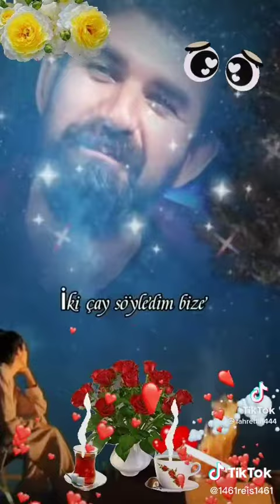keşfetteyiz keşfet büklümbüklüm duanıngücü serdartuncer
Aklıma düştü gözlerin boynumu büktüm ağladım 🎶 şiir serdar tuncer🌹🌹🎶😔